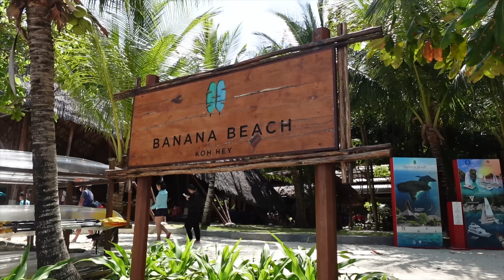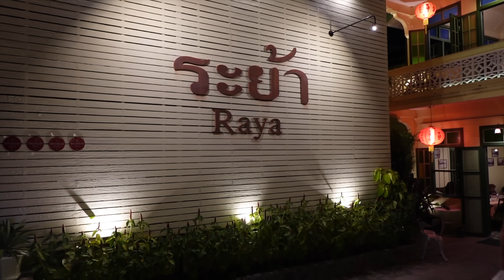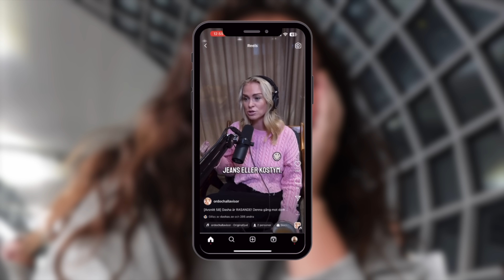JAG HAR BLIVIT EN KÄRRING *Thailandvlogg*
Vår sista dag i Thailand och jag gråter floder över det faktumet!!

Vloggen är redigerad av; Emma Alquier
Glöm inte att följa mig på Instagram och TikTok också
@ nicolefalciani